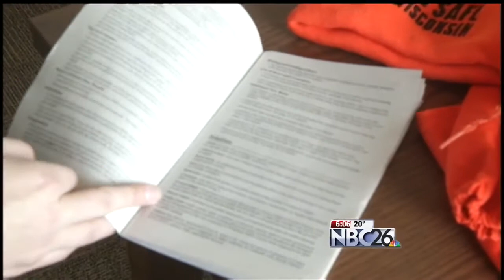A Couple New Rules for the 2014 Deer Hunt